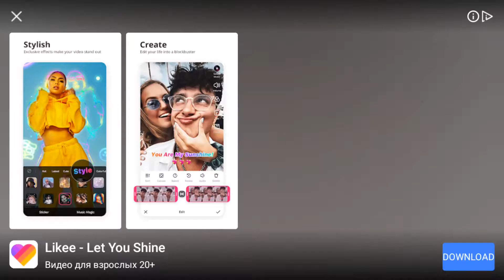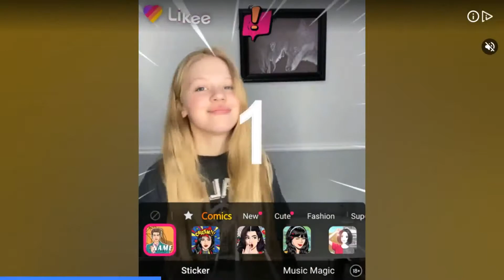MORTAL KOMBAT MOBILE #415